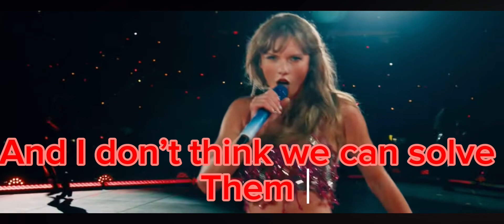Now we god bad 🩸!